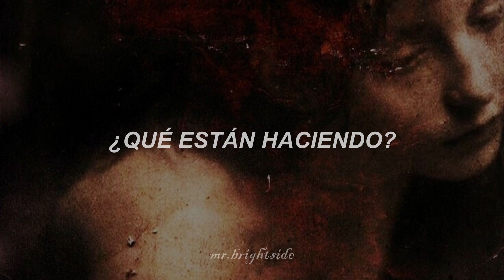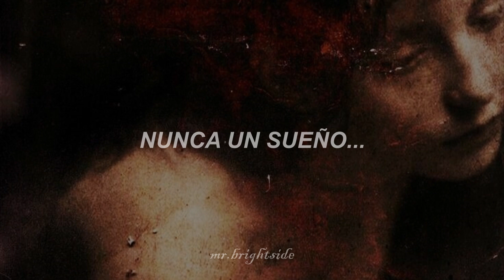emotions ° brenda lee ° sub español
«★꧁༒𝕖𝕞𝕠𝕥𝕚𝕠𝕟𝕤,𝕨𝕙𝕒𝕥 𝕒𝕣𝕖 𝕪𝕠𝕦 𝕕𝕠𝕚𝕟𝕘?༒꧂★»

Emotions
What are you doing?
Oh, don't you know
Don't you know you'll be my ruin?
You've got me crying, crying again
When will you let this heartache end?

Emotions
You get me upset
Why make me remember, what I wanna forget?
I've been lonely, lonely too long
Emotions, please leave me alone

You worry my days
Yes, you torture my nights
Never a dream
No, those dreams never turn out right

Emotions
Ah, give me a break
Let me forget that I made a mistake
Oh, can't you see, what you're doing to me?
Emotions, please set me free

Oh, you torture my nights
Never a dream

Emotions
Oh, let me forget that I made a mistake